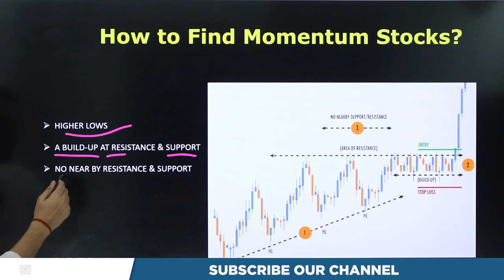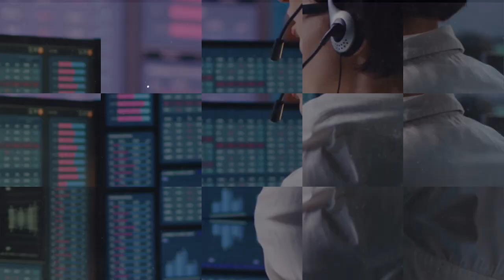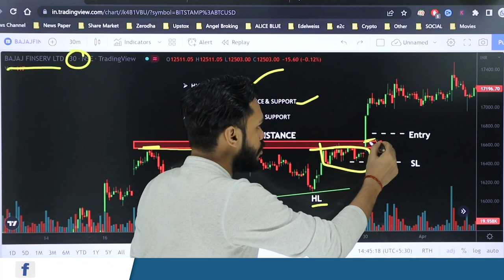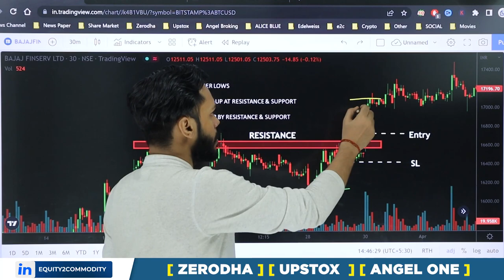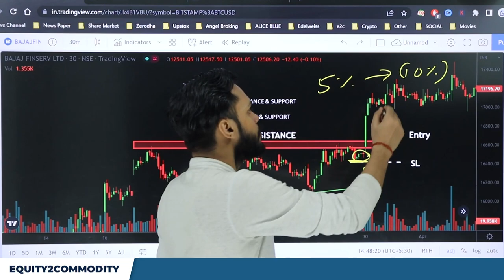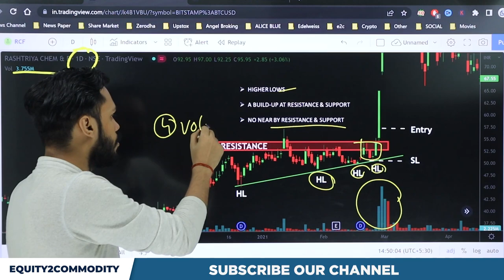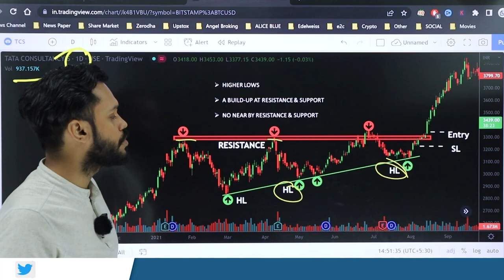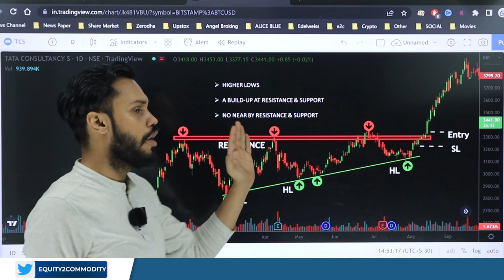HOW TO FIND MOMENTUM STOCKS FOR INTRADAY | BEST MOMENTUM STOCKS | INTRADAY TRADING FOR BEGINNERS